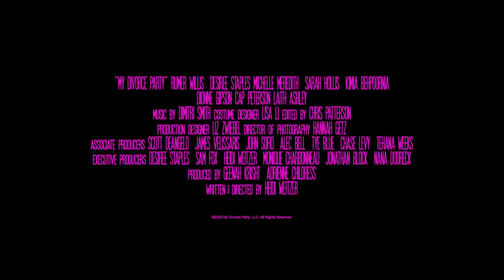My Divorce Party - Official Trailer (2024) Rumer Willis, Kimia Behpoornia, Michelle Meredith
Divorcee Xan gathers her close friends to celebrate her impending split, only to reveal she intends to burn her divorce settlement money to start fresh. Chaos ensues as each friend has a wildly different opinion on what Xan should do.